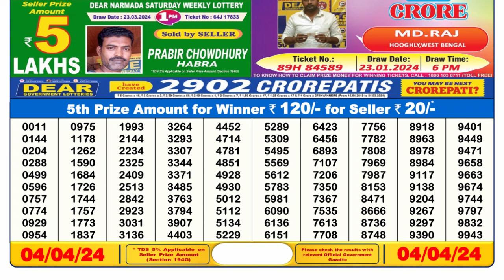🔴 Lottery Sambad Live 06:00pm 04/04/24 Day Nagaland State Dear Lottery Result Pdf Download